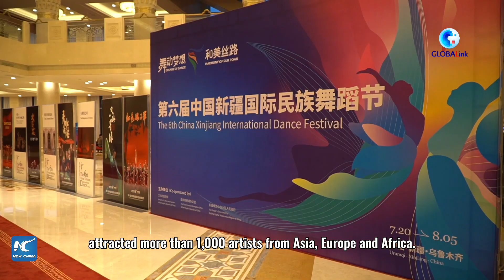GLOBALink | Int'l dance festival enchants audiences in China's Xinjiang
An international dance festival opened Thursday in Urumqi, capital of northwest China's Xinjiang Uygur Autonomous Region, attracting artists to showcase their dances in an international arena.